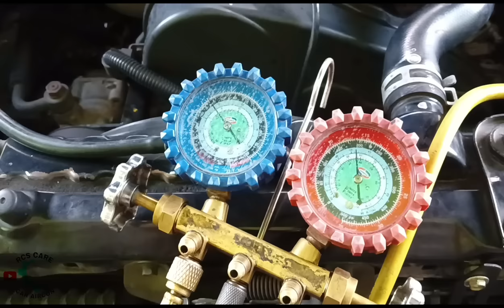MAHINA ANG LAMIG SA TANGHALI?MGA PWEDENG SOLUSYON?/ADVENTURE FROM SANTA ROSA LAGUNA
LOCATION!!

3624 PAT.ANTONIO ST.BRGY 602 STA MESA MANILA

YOU CAN GOOGLE OR WAZE JUST TYPE RCS CARE CAR AIRCON♥️